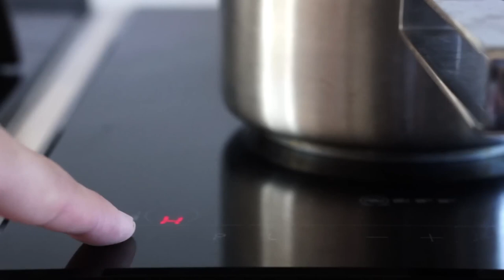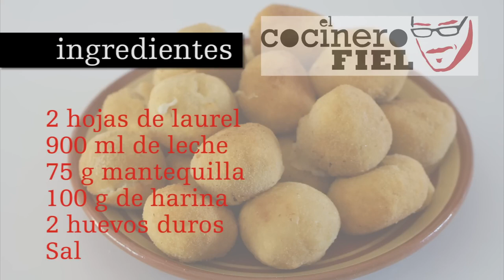Croquetas de caldo / Receta de cocina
De con Licencia Atribución de Creative Commons (reutilización permitida)